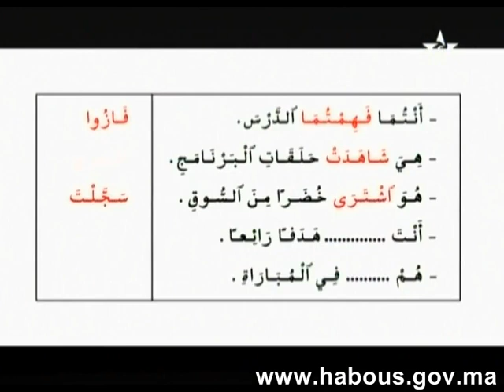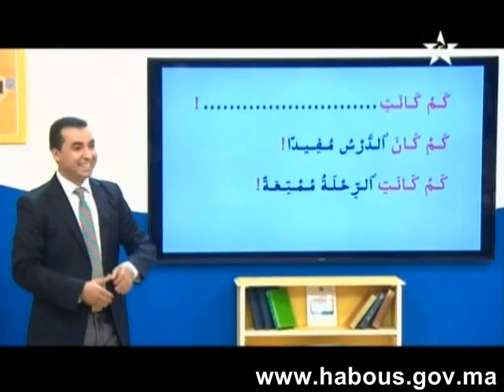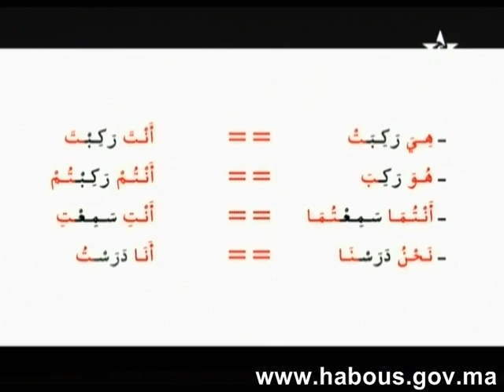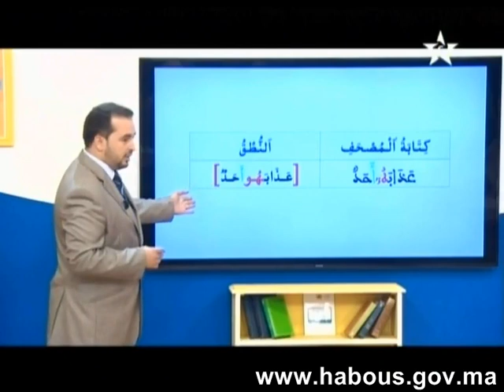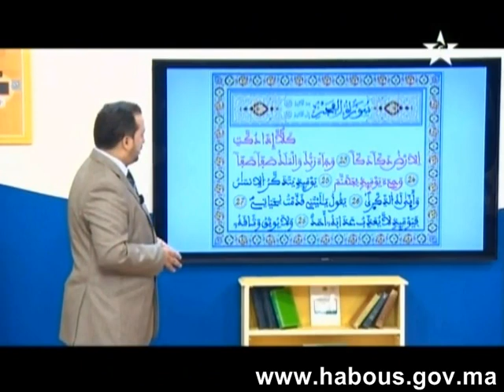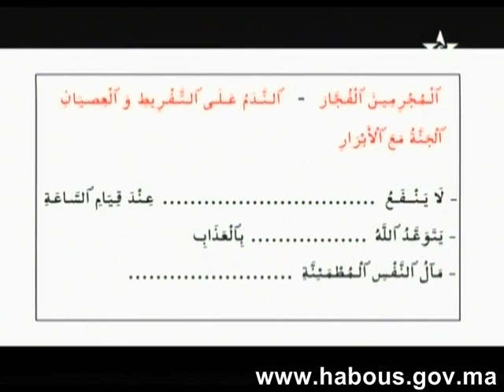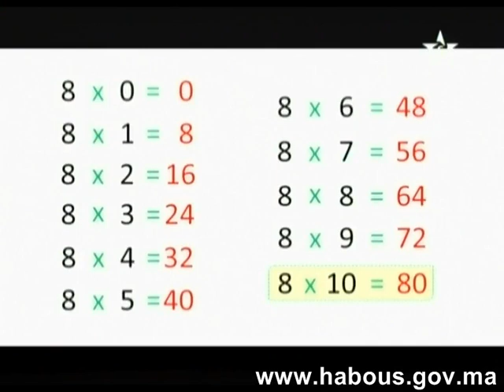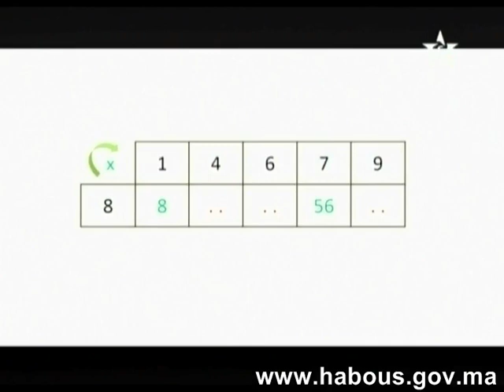الدرس206 من دروس برنامج محو الأمية المستوى الثاني المرحلة الأولى الحلقة 26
الدرس 206 من دروس برنامج محو الأمية المستوى الثاني المرحلة الأولى